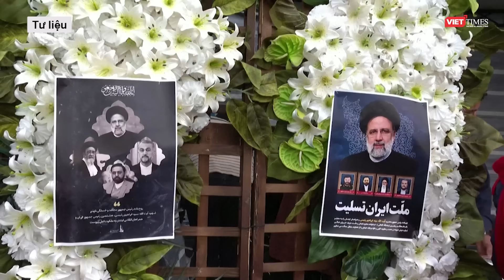Lý do gì khiến Mỹ không chấp nhận hỗ trợ Iran vụ rơi trực thăng khiến Tổng thống Raisi tử nạn? l VTs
Bộ Ngoại giao Mỹ ngày 20.5 nói rằng nước này không thể thỏa mãn đề nghị hỗ trợ Iran sau vụ rơi trực thăng khiến Tổng thống Iran Ebrahim Raisi thiệt mạng. Tuy nhiên, vì lý do gì Mỹ lại không ra tay giúp đỡ Iran?